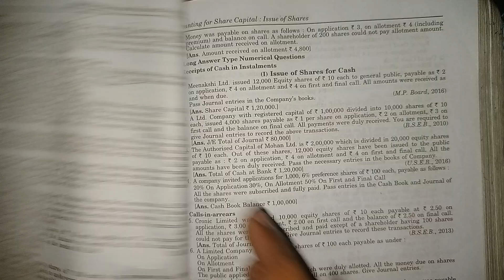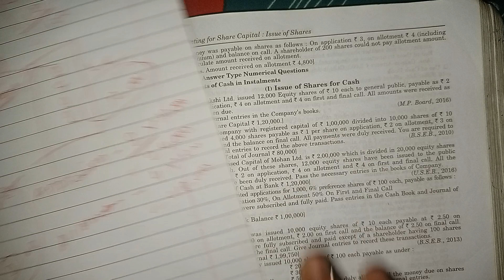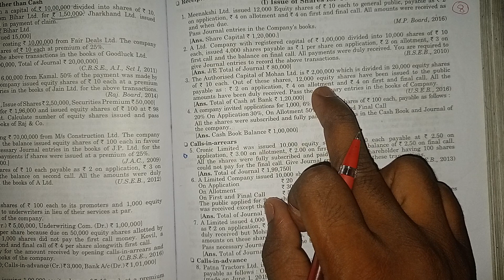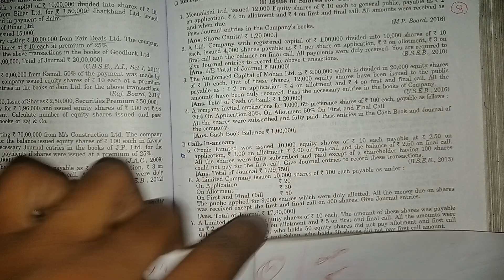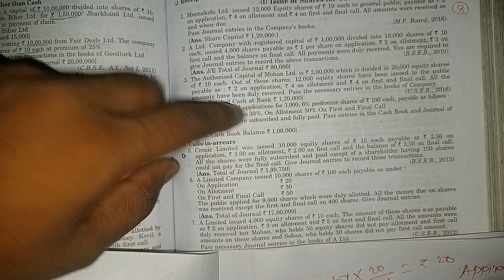issue of shares solution for class 12 SK Singh long question answer 1,2,3 and 4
hello friends aaj ham aapko batayenge ki

thnxxxx